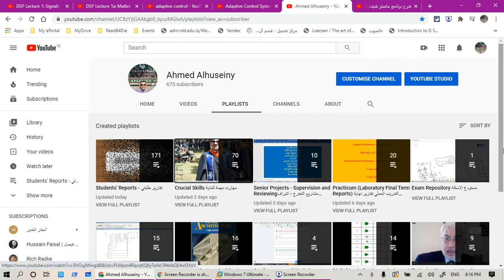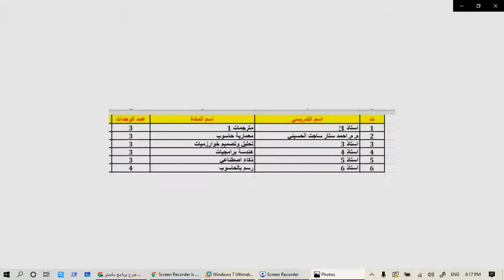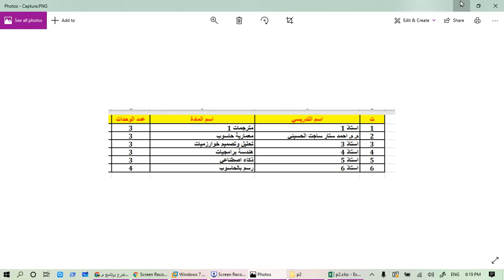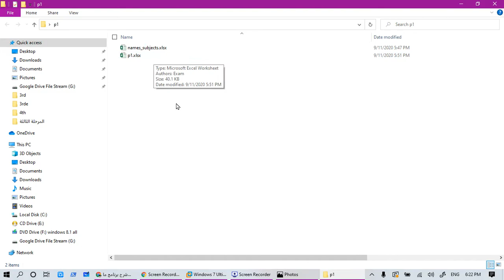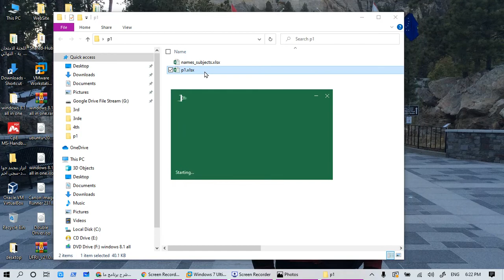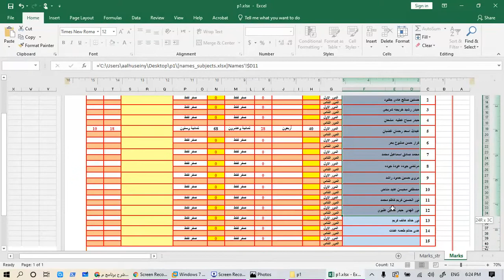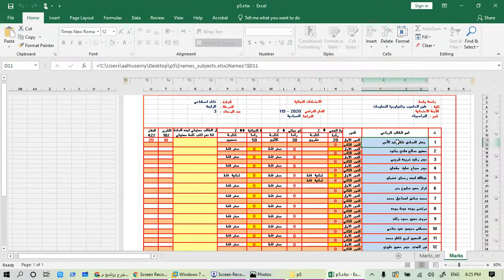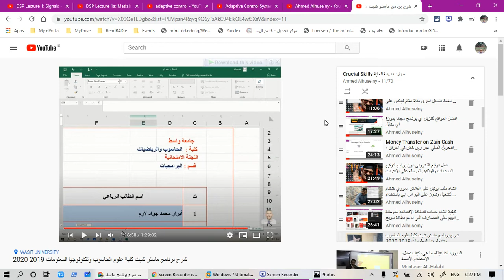طريقة ملء السعيات ودرجة التقرير من قبل التدريسي في الماستر شيت المسخدم في كلية علوم الحاسوب واسط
لمشاهدة ألية عمل الماستر شيت بالكامل يمكنكم مشاهدة الرابط ادناه